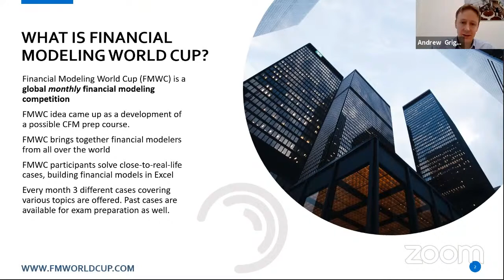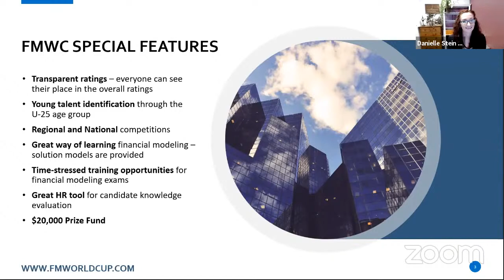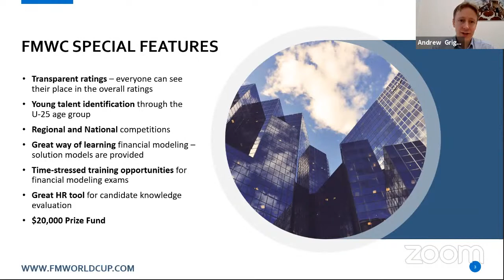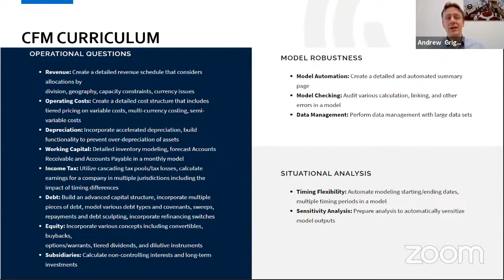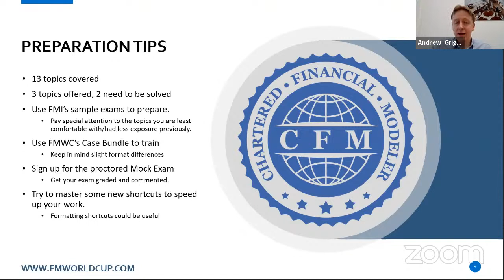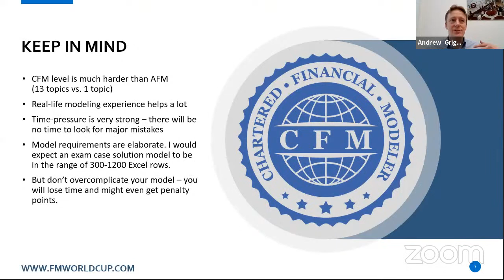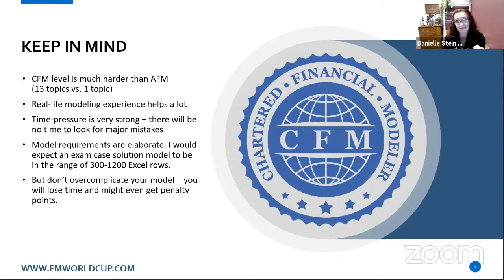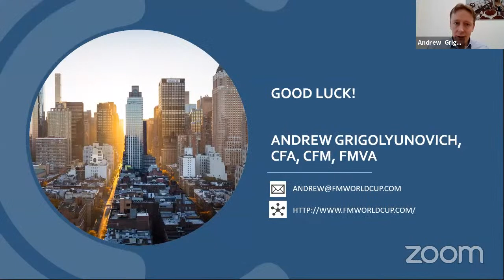FMI Level 2 Chartered Financial Modeler Exam Prep Session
If you have obtained your Level 1 AFM qualification from the Financial Modeling Institute (FMI) and are thinking about taking the next step, watch to find out more about Level 2. The next FMI Level 2 Financial Modelling certification exam is coming up on 24th April, and again in October 2020, and you may be wondering what to expect on the day, or how you can best get ready to give yourself the best possible chance of success.

Hear from FMI Approved Training Provider, Danielle Stein Fairhurst from Plum Solutions and Andrew Grigolyunovich from the Financial Modeling World Cup (FMWC), who is also one of the FMI examiners to find out more about the exam. We shared some tips and tricks to help you prepare and talked about what the examiner is looking for.  We were also joined by a panel of CFM qualified professionals from around the world who helped to answer audience questions and shared their strategies on how they passed and gained this rigorous qualification.

About the FMI Qualification:
To gain the CFM designation, candidates must sit a live closed book virtual exam. On the day, case studies several case studies are provided and during the four-hour period, candidates are required to select from the case studies provided. Note that only candidates who have passed Level 1 are eligible for Level 2.